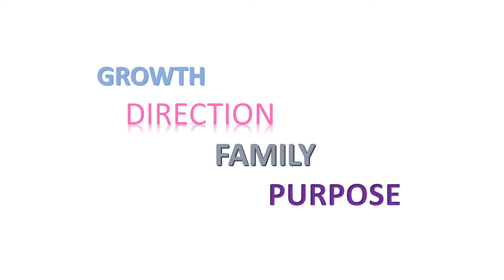Developing Individual Therapies for an Unmet Need from a Patient Scientist